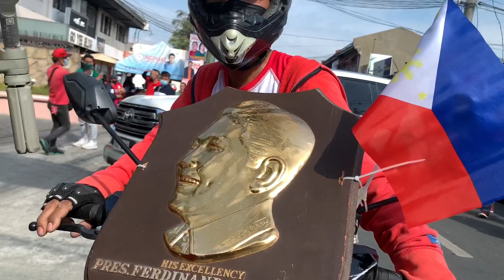ARTIFACT BA ITO? PAMBIHIRANG MEMORABILIA ni PRESIDENT MARCOS NILABAS ni KUYA “HINDI ITO 4 SALE”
Rare Memorabili ni Former Pres. Marcos nilabas ni Kuya sa Rosario Cavite